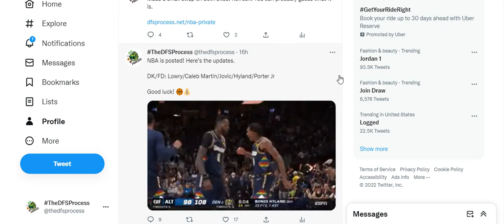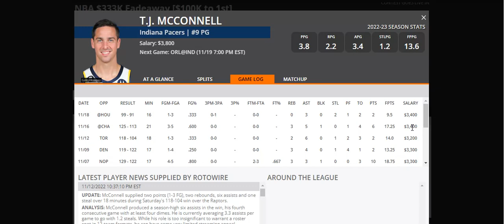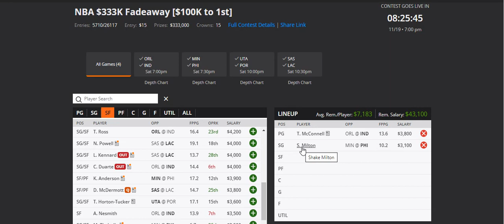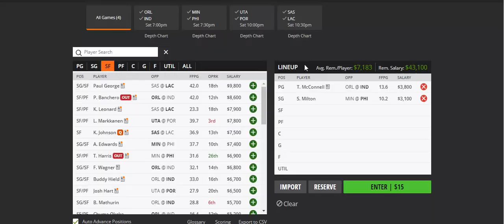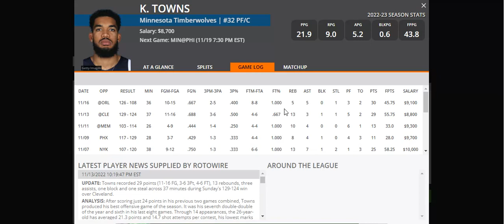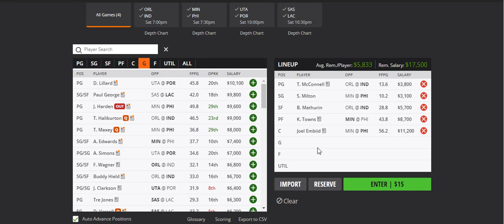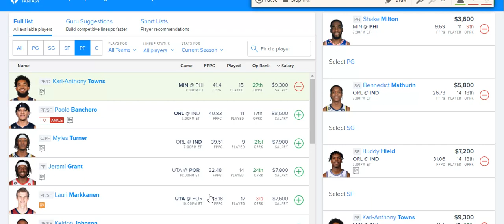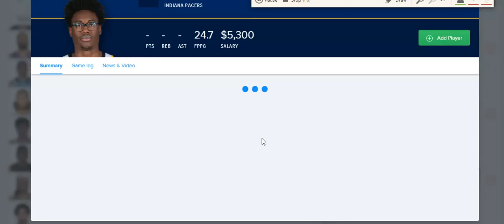DRAFTKINGS & FANDUEL NBA 11/19/22 CORE PLAYS